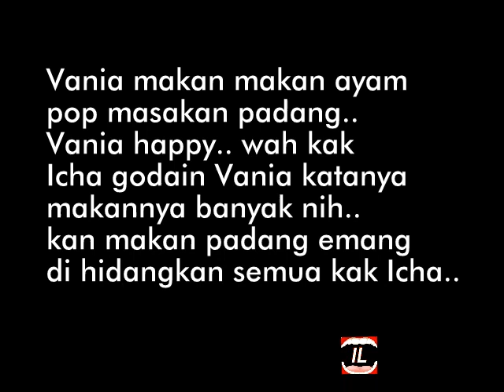Vania makan apa ini ya..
Vania athabina lagi makan di restoran padang